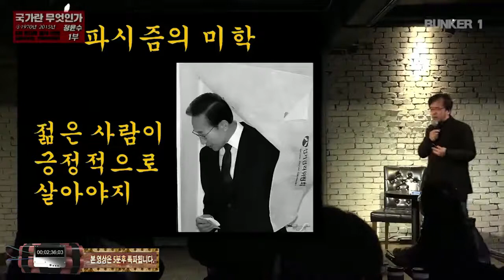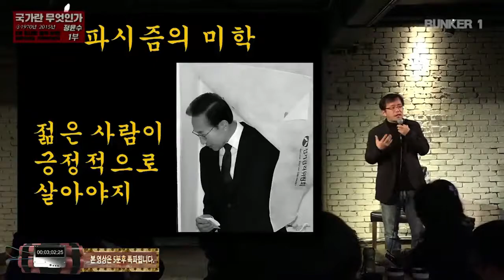[BUNKER1] 정윤수 - 벙커1교과서TF: 강철의 군대, 기하학의 통치